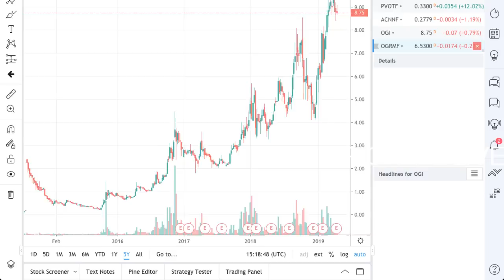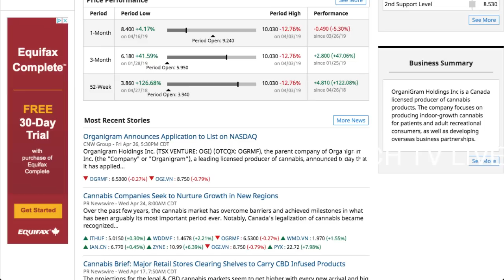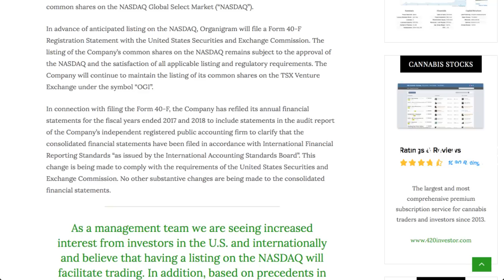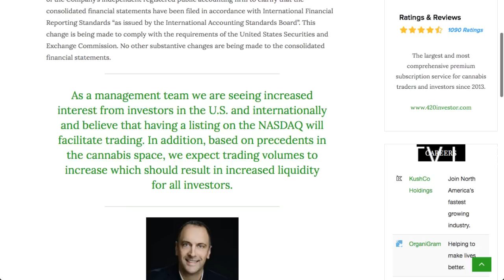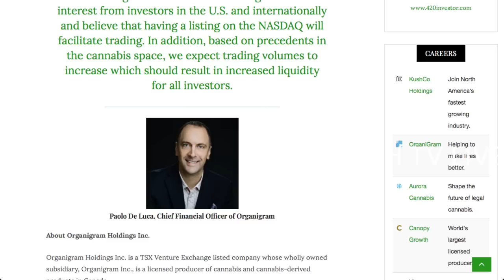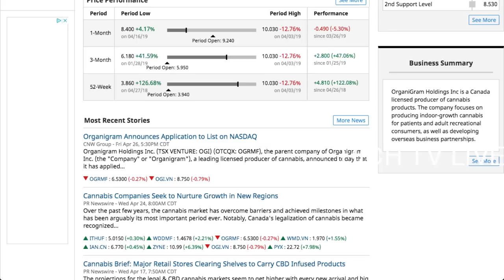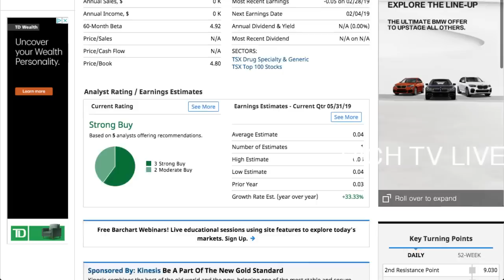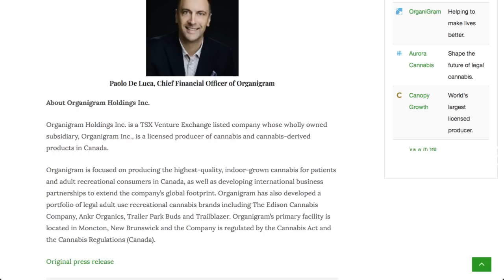Organigram Holdings Inc. Announces Application to List on NASDAQ (OGI) (OGRMF)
Organigram Holdings Inc. Announces Application to List on NASDAQ (OGI) (OGRMF) - RICH TV LIVE - APRIL 28, 2019 -  Organigram Holdings Inc. (TSX VENTURE: OGI) (OTCQX: OGRMF), the parent company of Organigram Inc. (the “Company” or “Organigram”), a leading licensed producer of cannabis, announced today that it has applied to list its common shares on the NASDAQ Global Select Market (“NASDAQ”).

In advance of anticipated listing on the NASDAQ, Organigram will file a Form 40-F Registration Statement with the United States Securities and Exchange Commission. The listing of the Company’s common shares on the NASDAQ remains subject to the approval of the NASDAQ and the satisfaction of all applicable listing and regulatory requirements. The Company will continue to maintain the listing of its common shares on the TSX Venture Exchange under the symbol “OGI”.

In connection with filing the Form 40-F, the Company has refiled its annual financial statements for the fiscal years ended 2017 and 2018 to include statements in the audit report of the Company’s independent registered public accounting firm to clarify that the consolidated financial statements have been filed in accordance with International Financial Reporting Standards “as issued by the International Accounting Standards Board”. This change is being made to comply with the requirements of the United States Securities and Exchange Commission. No other substantive changes are being made to the consolidated financial statements.

As a management team we are seeing increased interest from investors in the U.S. and internationally and believe that having a listing on the NASDAQ will facilitate trading. In addition, based on precedents in the cannabis space, we expect trading volumes to increase which should result in increased liquidity for all investors.

Paolo De Luca, Chief Financial Officer of Organigram
About Organigram Holdings Inc.

Organigram Holdings Inc. is a TSX Venture Exchange listed company whose wholly owned subsidiary, Organigram Inc., is a licensed producer of cannabis and cannabis-derived products in Canada.

Organigram is focused on producing the highest-quality, indoor-grown cannabis for patients and adult recreational consumers in Canada, as well as developing international business partnerships to extend the company’s global footprint. Organigram has also developed a portfolio of legal adult use recreational cannabis brands including The Edison Cannabis Company, Ankr Organics, Trailer Park Buds and Trailblazer. Organigram’s primary facility is located in Moncton, New Brunswick and the Company is regulated by the Cannabis Act and the Cannabis Regulations (Canada).

list=PLiBGEhbXkQPCHTZsUlx-GxSGgsCLUSKJO